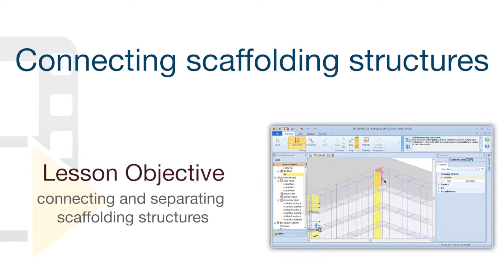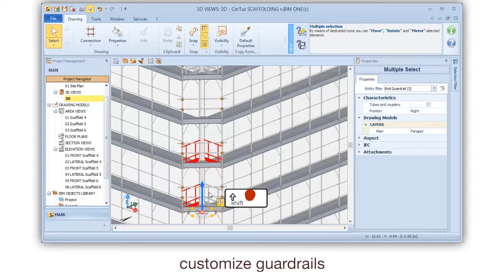CerTus SCAFFOLDING Tutorial - Connecting scaffolding structures - ACCA software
"Connecting scaffolding structures - Discover how designing in BIM makes everything easier, faster and above all professional.
CerTus SCAFFOLDING is the BIM authoring software for scaffolding design and drafting of the of the scaffolding assembly, use and dismantling plan.